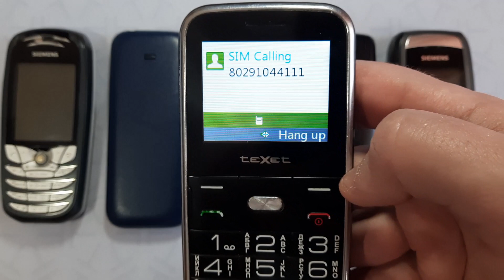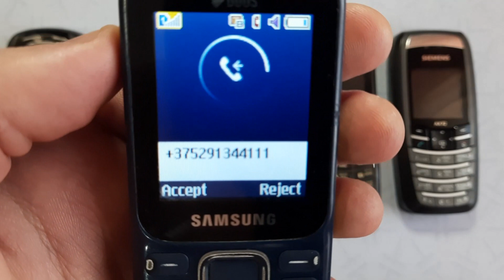Guess phone by its ringtone | Which phone is ringing?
Search for incoming call